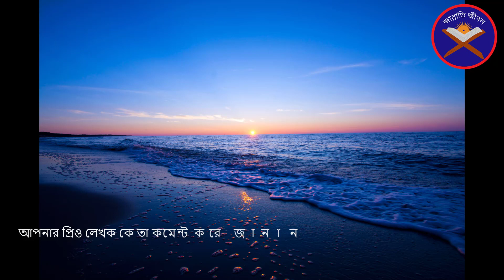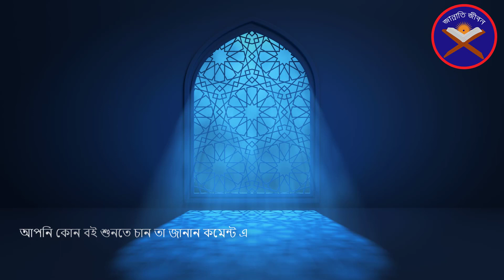তারা কভু পথ ভুলে যায় না | কুরআন থেকে নেওয়া জীবনের পাঠ | আরিফ আজাদ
পাঠ - ২৭ - কুরআন থেকে নেওয়া জীবনের পাঠ | আরিফ আজাদ |

শিরোনামঃ তারা কভু পথ ভুলে যায় না ।
বইঃ কুরআন থেকে নেওয়া জীবনের পাঠ
লেখাঃ আরিফ আজাদ
কন্ঠঃ রায়হান খান
ভিডিও সম্পাদনাঃ রায়হান খান
থাম্বনেইল সম্পাদনাঃ রায়হান খান

বিশ্বাসের কথা কতটা শক্ত করে বলা যায়? বিশ্বাসী প্রাণের সুর কতটা অনুপম হতে পারে? বিশ্বাসকে যুক্তির দাঁড়িপাল্লায় মাপা কি খুব সহজ? অবিশ্বাসীকে কতটা মায়াভরা স্পর্শে বিশ্বাসের শীতল পরশ দেয়া যায়? যুক্তিই মুক্তি নাকি বিশ্বাসের যুক্তিতে মুক্তি? “কুরআন থেকে নেওয়া জীবনের পাঠ” পড়ে বা আমার কণ্ঠে এই বই শুনলে এসবের উত্তর মিলতে পারে।

ইসলামের প্রতিটি বাণী সবার নিকট পৌঁছে দিতে আপনাদের সবার সহযোগিতা জরুরী। সেই কাজে সাহায্যের জন্য পঠিত বই গুলোর লিঙ্ক ফেসবুকে শেয়ার করুন। আল্লাহ আমাদের ভালো আমল গুলো কবুল করুন, আমীন।

Welcome to our captivating video, where we explore the amazing teachings of the Quran! In this video, we'll learn about a special topic called "কুরআন থেকে নেওয়া জীবনের পাঠ" (Extracting Life Lessons from the Quran). Get ready to embark on an exciting journey as we discover how the Quran can guide us in our everyday lives.

Hey there! Have you ever wondered how the Quran can make our lives better? Well, in this video, we'll find out! We'll start by understanding what the Quran is and why it's so important to Muslims. It's not just a regular book – it's a special book that teaches us about life and how to be good people.

As we dive deeper into the video, we'll learn about the different lessons we can learn from the Quran. We'll explore stories and examples from the Quran that show us how to be kind, fair, and loving toward others. We'll also discover how the Quran can bring peace and happiness to our hearts.

But wait, there's more! As we continue watching, we'll see how the Quran can help us find our purpose in life. We'll learn about the values and principles it teaches, like honesty, patience, and forgiveness. These are important qualities that can make us better human beings.

Towards the end of the video, we'll see how the Quran's teachings can be applied in our daily lives. We'll learn about practical ways to live by its teachings and make a positive impact on the world around us. It's not always easy, but the Quran can guide us and give us strength.

So, whether you're a kid, a teenager, or even a grown-up, this video is for you! We'll explore the Quran's wisdom together, step by step. By the end of the video, you'll have a better understanding of how the Quran can bring light, guidance, and happiness to our lives.

Get ready for an exciting adventure as we uncover the amazing teachings of the Quran! Let's embark on this journey together and discover the wonders of the Quran!